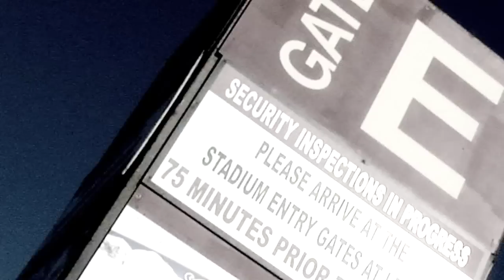JOSE SANTANA "AMBITIONZ AZ A NINER" OFFICIAL VIDEO 49ER ANTHEM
Performed by Jose Santana. Produced by 01&10 Entertainment. Directed by L.A. HERNANDEZ